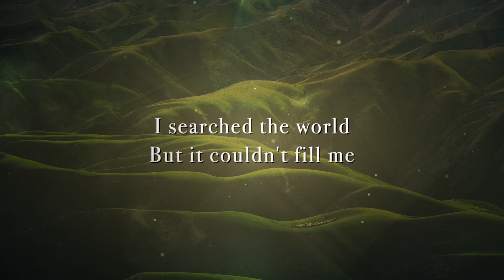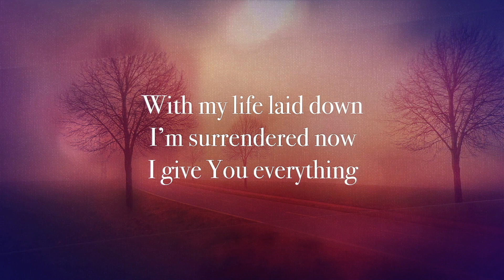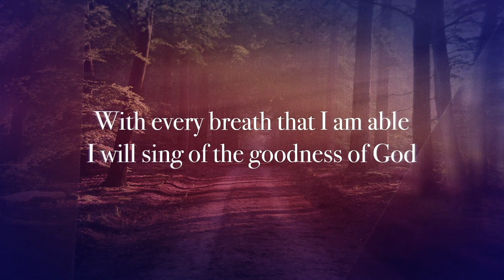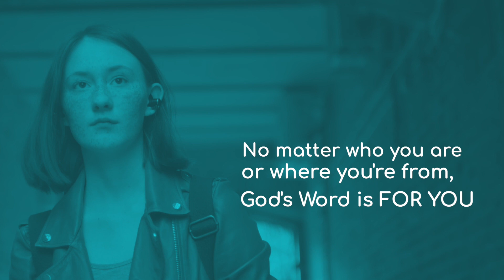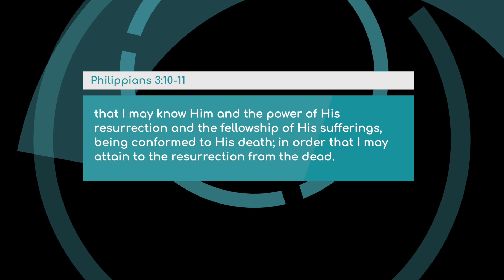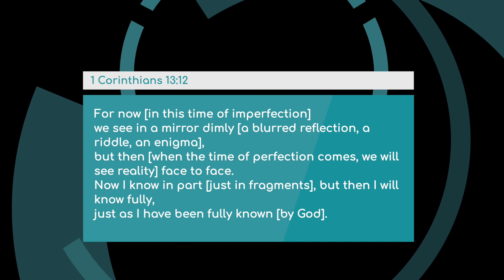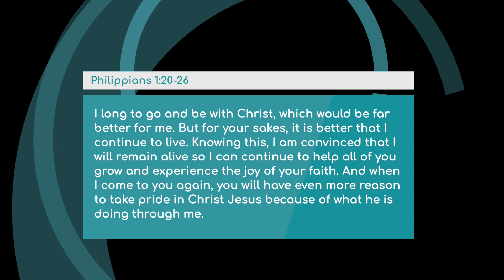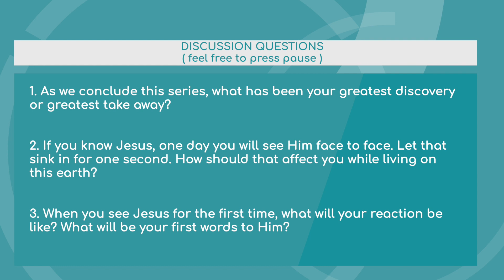Knowing Jesus in Perfection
Welcome to Box Church! We’re building a movement to see the church become what the it was originally created to be! Box Church is centered around using technology to empower believers to BE the church, not just attend it.

This is a worship experience that we’ve designed to help you engage with God & others in a new way. Use this video as a way to worship Jesus, hear from the Bible, and learn how to live out your faith every day. But don’t do it alone! Box Church is designed to be experienced in community. So gather your closest friends, family and neighbors to participate in today’s service with you. The great thing about Box Church is that you can worship at any time in any place.

This week’s service looks like this:

Worship Songs:

By Christopher Joel Brown, Michael Brandon Lake, Steven Furtick, and Tiffany Hammer
Copyright Be Essential Songs o/b/o Music by Elevation Worship Pub, Maverick City Publishing Worldwide, and Bethel Music Publishing

By Edmond Cash, Benjamin Fielding, Jason Ingram, Brian Johnson, and Jennifer Johnson
Copyright So Essential Tunes, Windsor Way Music, West Main Music, Capitol Cmg Genesis o/b/o Shout Music Publishing, and Bethel Music Publishing

Worship - led by Jason & Kristen Osborne

Come and Listen
Written By: David Crowder

We Bow Low
Gateway Worship
Copyright: Tim Sheppard 2015 Tim Sheppard Music

Holy Spirit
Written by: Bryan Torwalt, Kate Torwalt

Sermon by Pastor/Founder Matt Day
Series: Knowing Jesus - Part 5